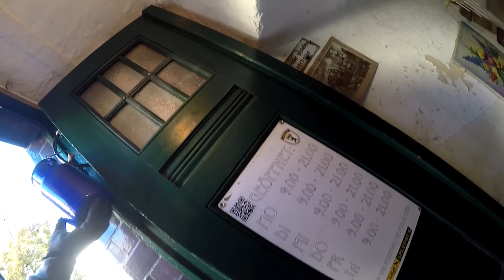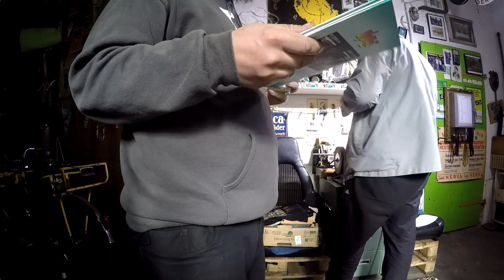Croissant für Papa, Dyno BMX zu verkaufen, zu Weihnachten gibts Ostereier # 564 Tommys Vlog´s